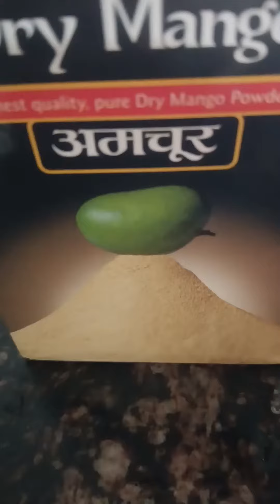Peele matar ke chhole 😋🌷